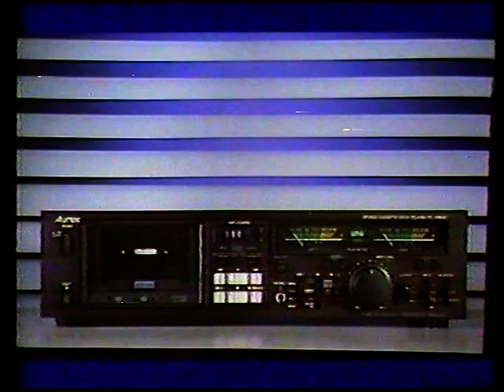The Acoustic Foundry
This was aired in 1983